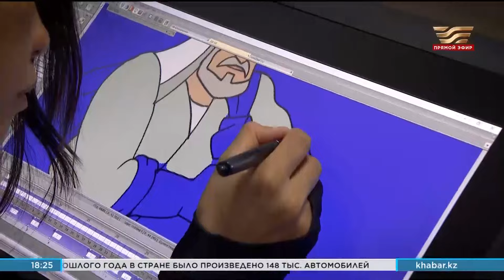Технопарк для инноваций. «Итоги»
Какие технопарки сегодня действуют в стране, сколько стартапов коммерциализировали, и почему некоторые эксперты называют IT разработки, новой казахстанской нефтью? Все эти вопросы и не только мы адресуем нашим экспертам.